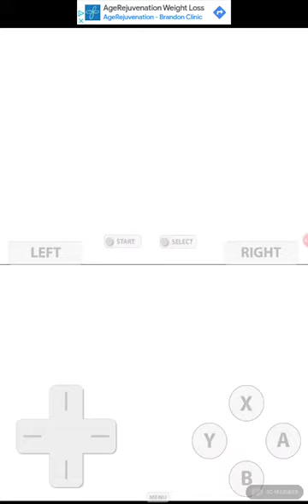Brody Plays: Kirby Super Star Ultra! Part 1! "Spring Breeze truly is a Breeze!"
Today I play Kirby Super Star Ultra for the Nintendo DS!